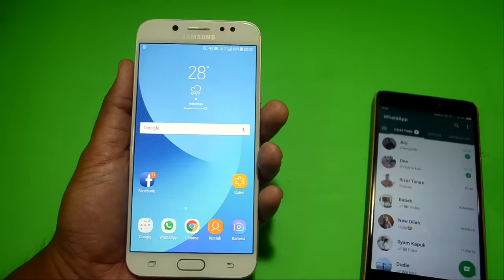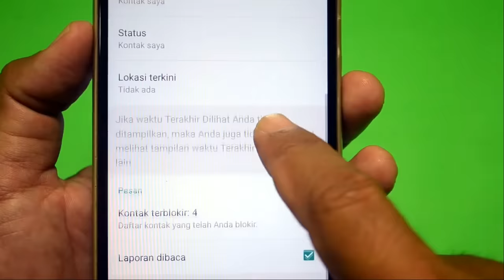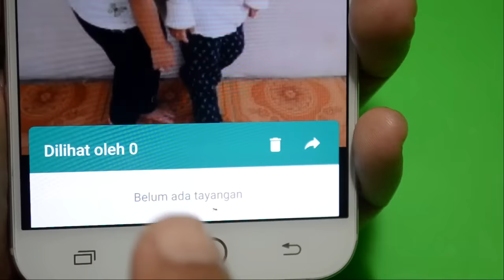Cara Melihat Status Whatsapp Orang Lain Tanpa Ketahuan Pemiliknya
Ketika seseorang teman atau mantan membuat status baru pada aplikasi WhatsAppnya,baik berupa foto ataupun video,maka jika kita membuka status yang dibuat tersebut sudah pasti akan diketahui oleh pemiliknya,ini bisa dilihat dari statistik laporan pada bagian bawah status,bahwa kita sudah membuka atau melihat statusnya tersebut.

Nah jika teman teman tetap ingin mengetahui isi status yang dibuat oleh seseorang tanpa ketahuan bahwa kita sudah membukanya,berikut saya praktekkan cara untuk melakukannya.